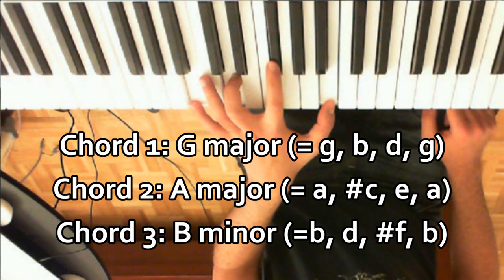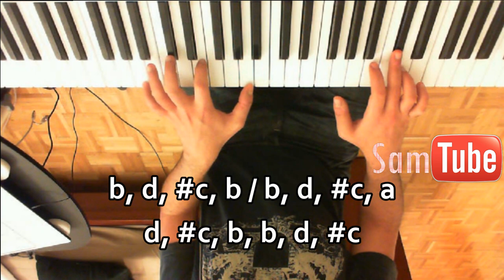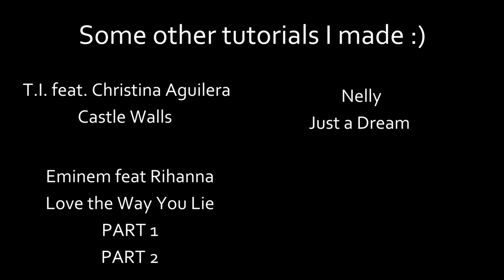Tutorial Diddy Dirty Money - Coming Home feat. Skylar Grey How to play Piano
My Tutorial on how to Play Coming Home by Diddy